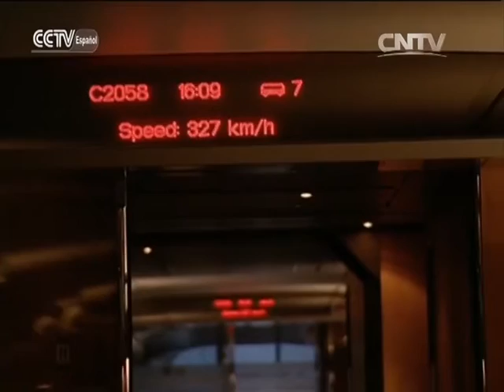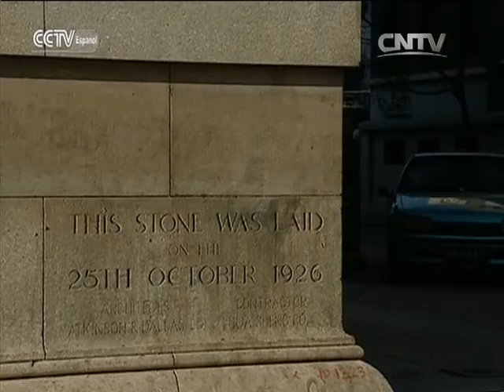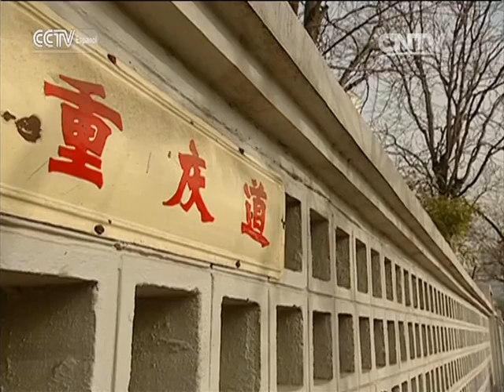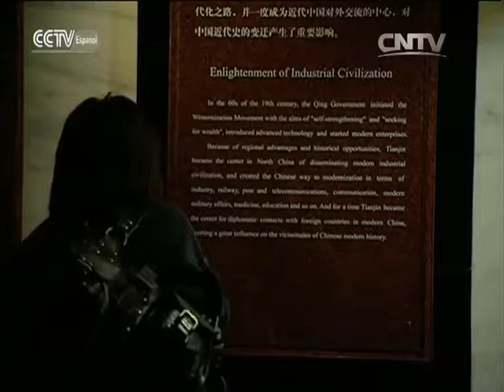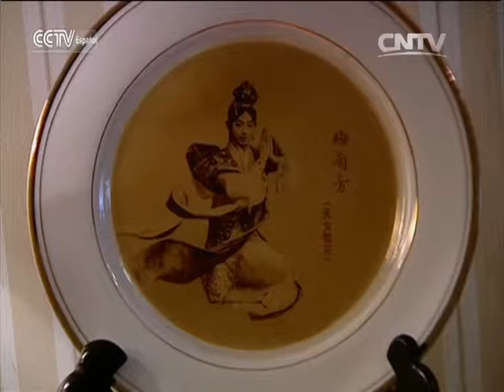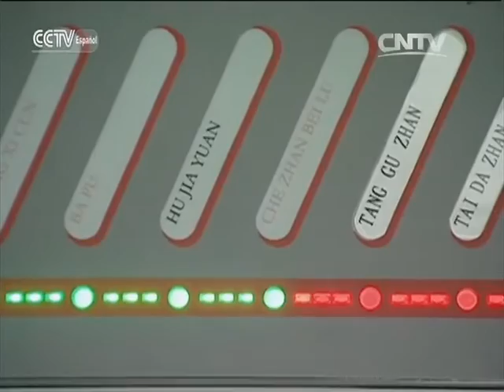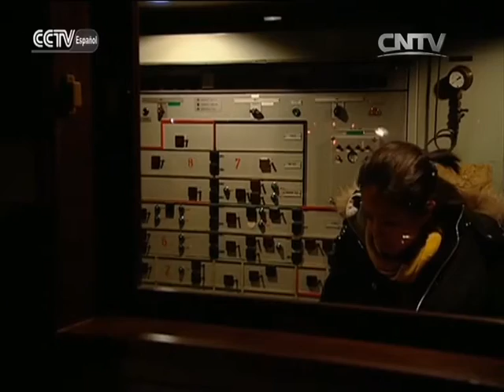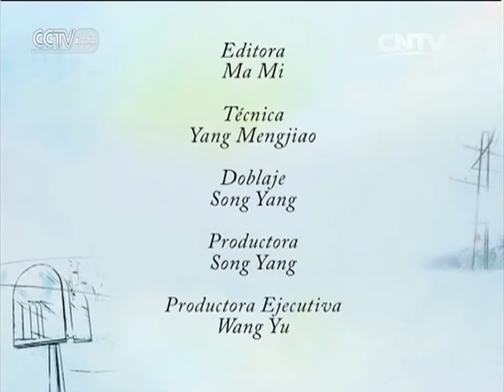DIARIOS DE VIAJE - Tianjin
DIARIOS DE VIAJE 09/26/2016 Tianjin